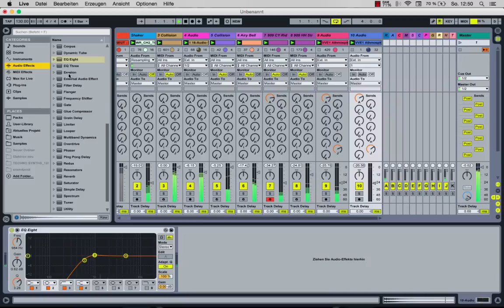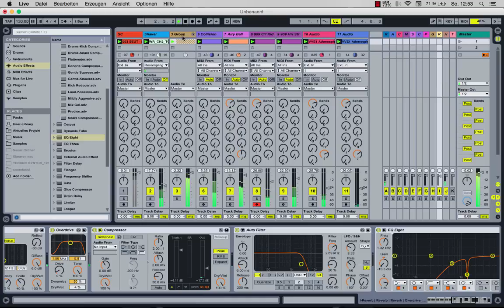The Power of Collision (on the fly)